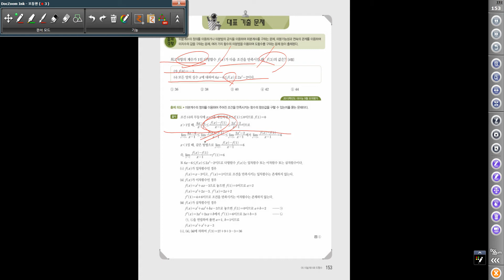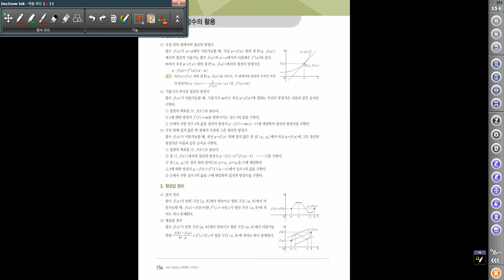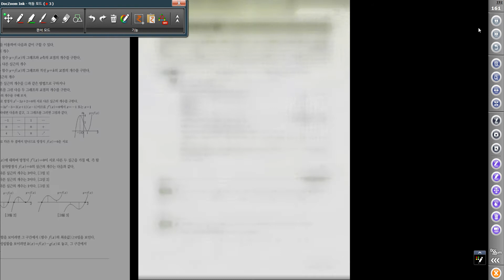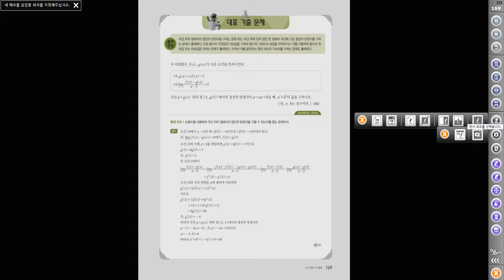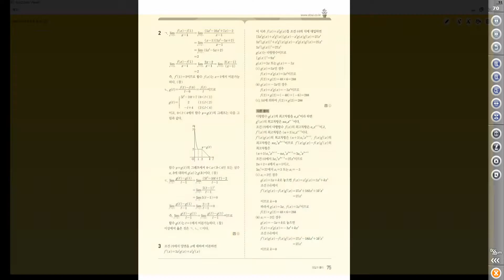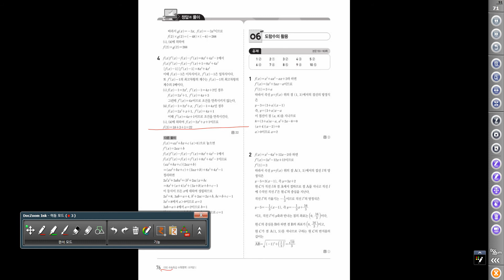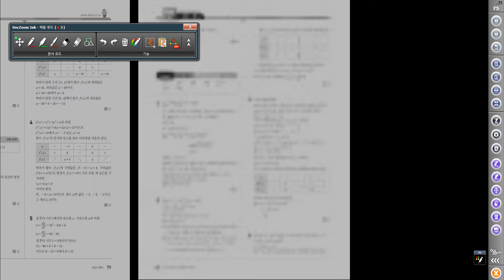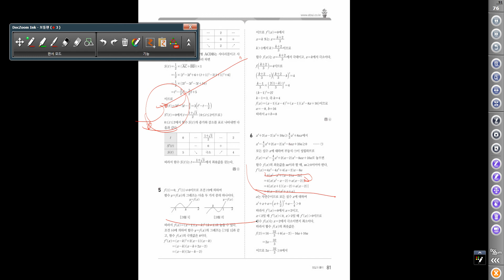1854 [ 학생녹화 ] 수학 해설지 학습법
수학 공부법의 편법입니다. 수학문제 읽기 능력 향상이나 혹은 혼자 수학 공부를 뻐=ㅏ르게 욕심 껏하는 방법 혹은 다 푼 문제집의 분석방법으로 권합니다.